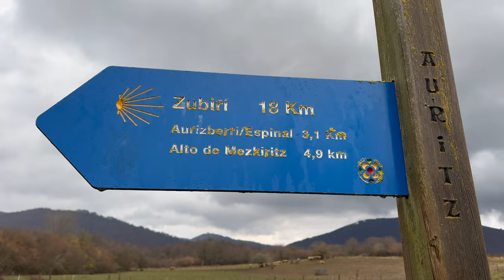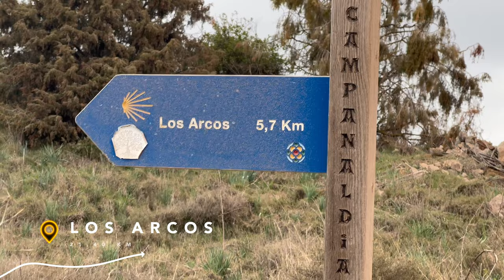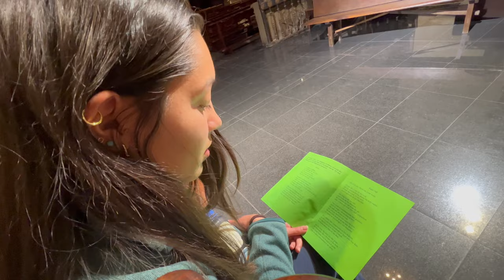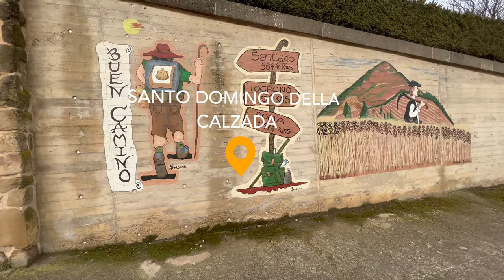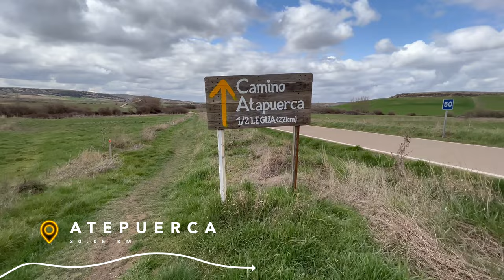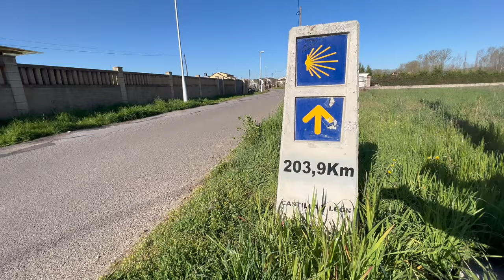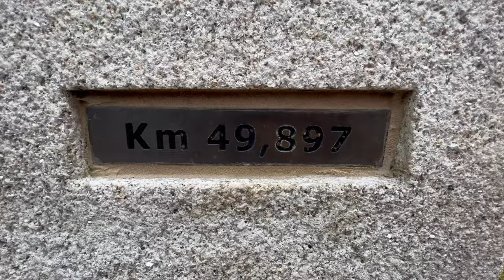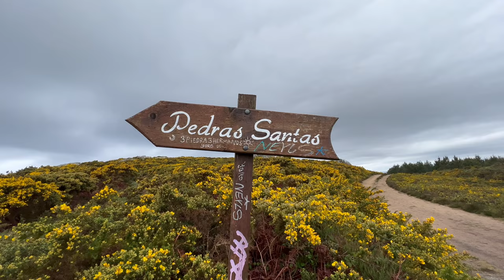Cammino di Santiago 2022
In questo video voglio condividere con voi l'esperienza del mio cammino. Spero di potervi trascinare nelle stesse emozioni che ho provato io.
Vi auguro di poter fare il cammino, perché a me ha stravolto la vita.

Buen camino!